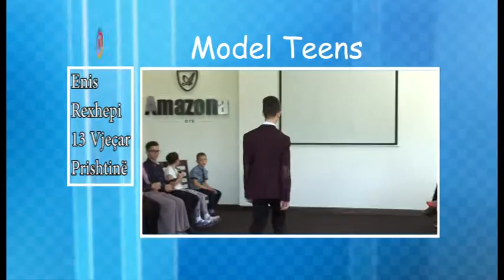Model Teens ne TVR - Edicioni 6 - ENIS REXHEPI